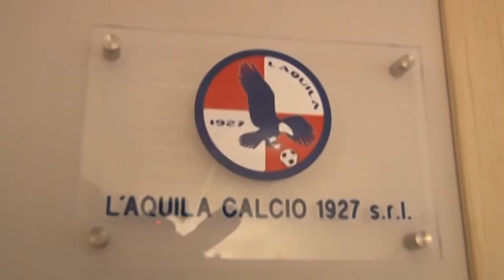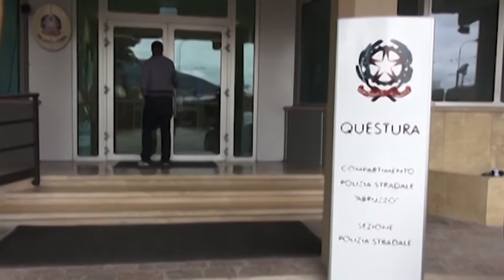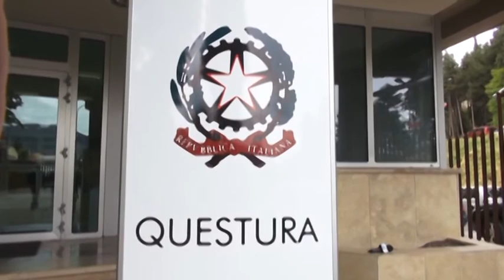TgSei L'Aquila - Martedi 2 febbraio 2016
conduce: Giammarco Menga.